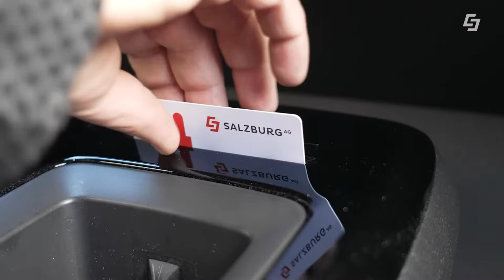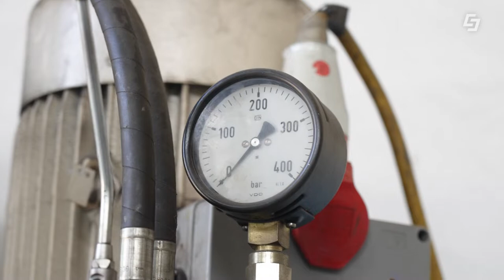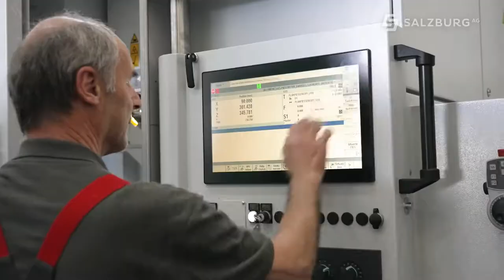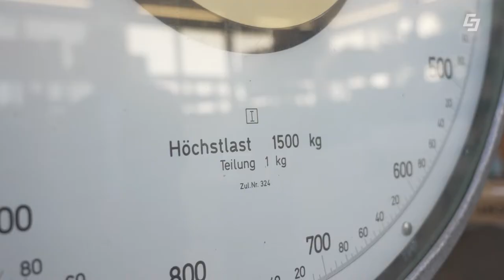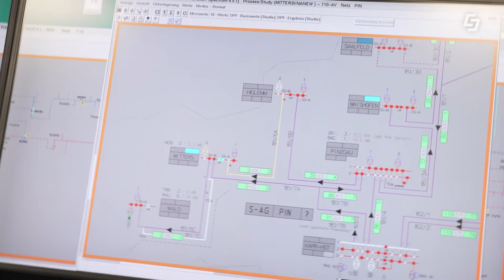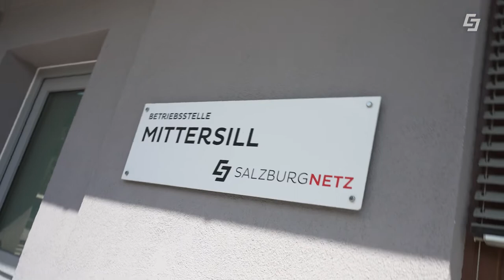Hinter den Kulissen – Geschäftsstelle Bruck ⛰🔌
Woher kommt eigentlich das Stromnetz für den Bezirk Zell am See? Die Geschäftsstelle Bruck an der Großglocknerstraße des GreenTech Unternehmen Salzburg AG zeichnet sich durch ihre Vielfältigkeit aus. Von einem PV-Zaun, über Transformatoren, Leerrohre, einer Turbinenwerkstatt, einem Infopoint, einem Kleinteilelager bis hin zum Lastverteiler. Markus schaut hinter die Kulissen dieser Geschäftsstelle und besucht anschließend die Lastregelschalterrevision in der Betriebsstelle Mittersill.

00:00 Begrüßung
01:09 Photovoltaik-Zaun
02:17 Transformatoren
02:55 Leerrohre
03:38 Turbinenwerkstatt
04:55 Umspannwerk
05:39 Infopoint
05:51 Kleinteilelager
06:39 Lastverteiler
07:29 Betriebsstelle Mittersill
08:00 Lastregelschalterrevision
09:40 Abschluss